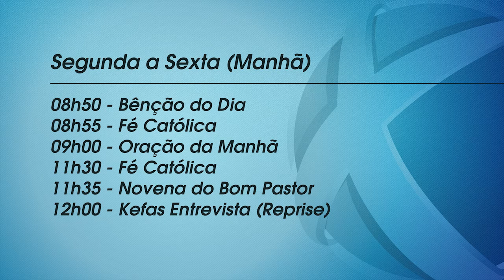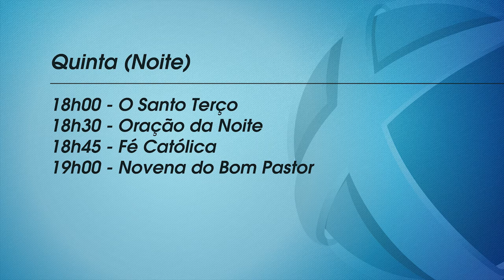Chamada da grade de programação | TV Kefas | 2015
Cliente: TV Kefas
Cidade: Governador Valadares-MG
Ano: 2015